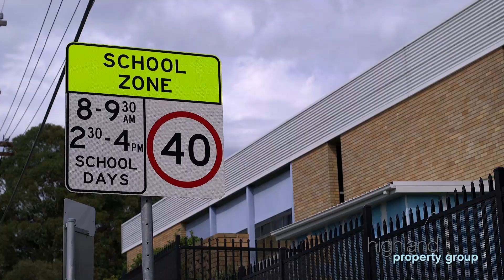30 Mundakal Avenue, Kirrawee